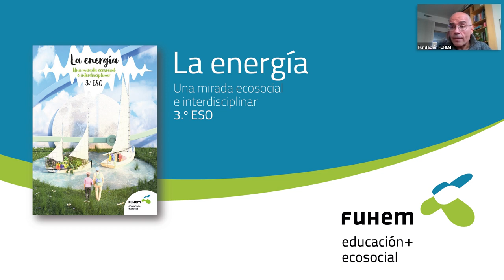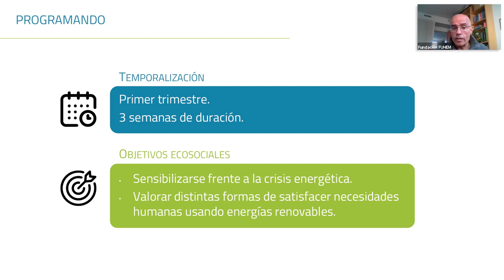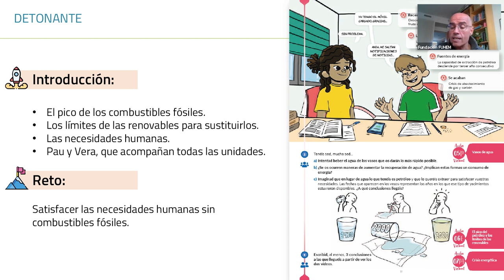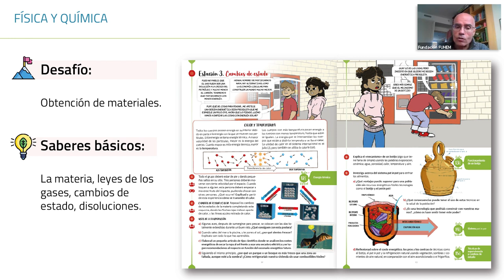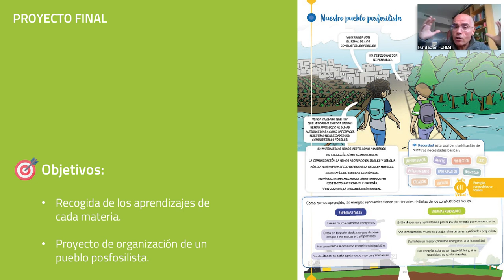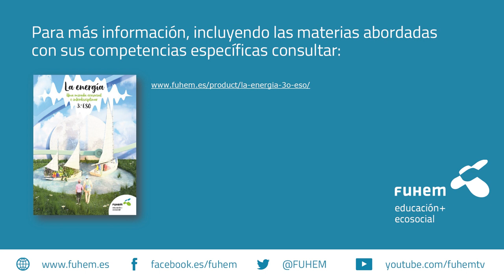Materiales curriculares: LA ENERGÍA | 3º ESO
¿Cómo puedo incorporar la dimensión ecosocial ajustándome al currículo oficial de la LOMLOE?

Te ayudamos a que tus clases, tus asignaturas y tu programación anual incorporen la dimensión ecosocial ajustándose al currículo oficial de la LOMLOE a través de nuestros materiales curriculares para Secundaria.

La energía: una mirada ecosocial e interdisciplinar. 3º ESO

Problemas para calentar las casas, productos que no llegan al supermercado, dificultad para producir abonos, aviones que no pueden  despegar… la escasez de los combustibles fósiles se va abriendo paso en la cotidianeidad y toca empezar a repensar nuestros modos de vida y cómo satisfacemos nuestras necesidades vitales, sociales y lúdicas sin petróleo o con mucho menos petróleo.

De la mano de Vera y Pau iremos descubriendo a lo largo de las páginas de La energía problemas, oportunidades y soluciones para que quienes habitamos la Tierra tengamos una vida digna, justa y feliz en un panorama de escasez de combustibles fósiles. Aprenderemos cómo movernos en Matemáticas mientras resolvemos problemas de cálculo; alimentarnos en Biología al estudiar todo el relacionado con la nutrición; o conseguir distintos materiales y energías en Física, junto a sus propiedades. También será necesario desarrollar diversos modos de comunicarnos en Inglés y Lengua, de escucharnos con mucha atención en Música o de organizarnos socialmente en Educación en valores cívicos y éticos.

Para practicar todo lo aprendido la unidad concluye con un desafío: organizar la vida en un pueblo con el resto de compañeros y compañeras de clase, pero sin combustibles fósiles.